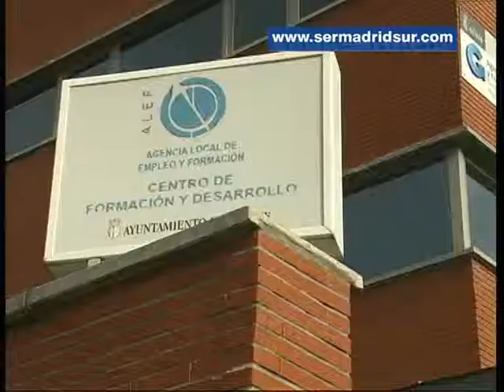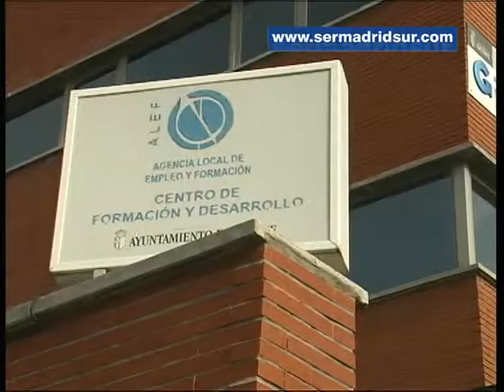El alcalde de Getafe inaugura los cursos de formación “Espacio Reacciona” para jóvenes parados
Su objetivo es proporcionar cualificación profesional básica a jóvenes que no han terminado la Educación Secundaria Obligatoria. Los cursos se desarrollan en la Agencia Local de Empleo y Formación (ALEF) en tres especialidades concretas: operaciones básicas de restaurante- bar, microinformática y auxiliar de jardinería.